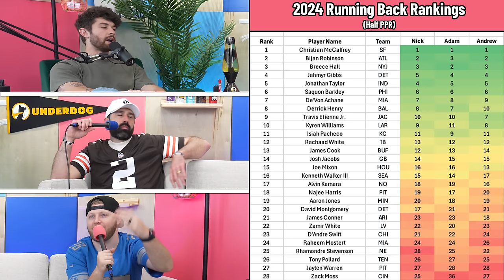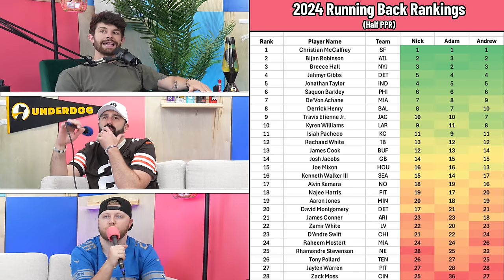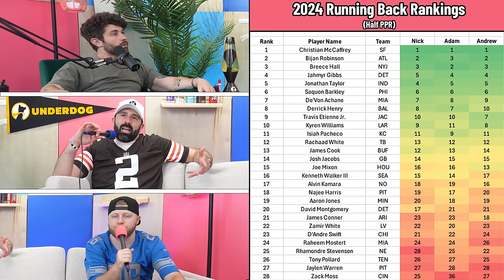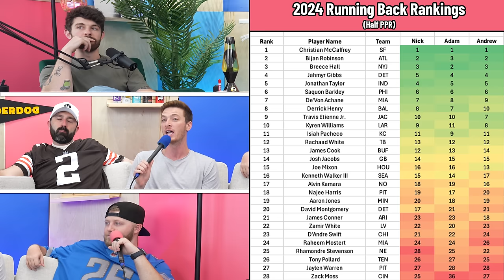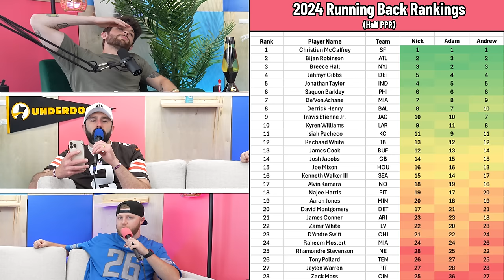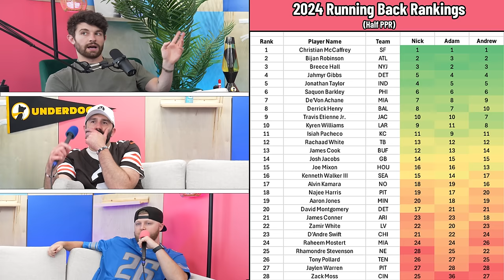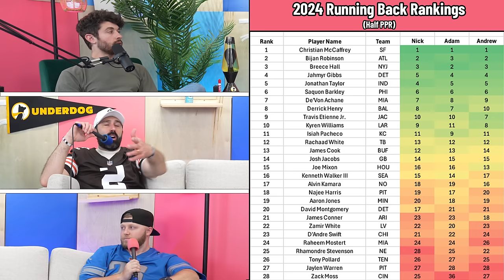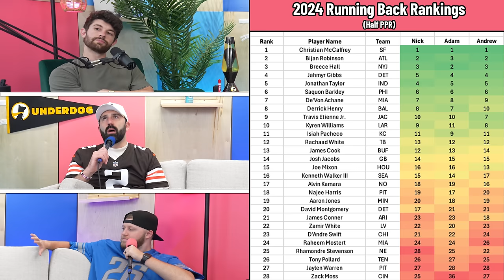Debating Our Top 30 Running Back Rankings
stamps
0:00 - its rude to skip intros
1:12 - top 5 backs
4:29 - de’von achane
8:16 - joe mixon
11:00 - najee Harris
15:09 - derrick henry
24:33 - james conner
30:55 - rhamondre & d’andre
37:26 - raheem mostert
40:40 - zack moss